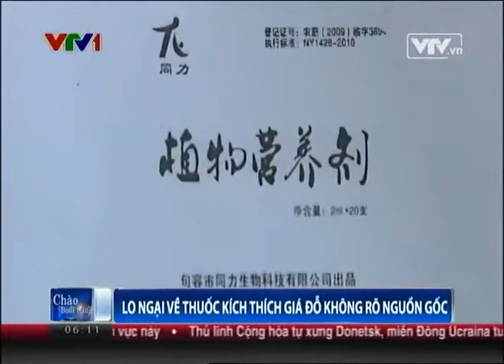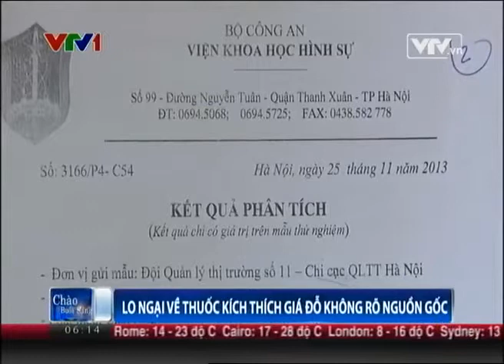giá đỗ có thuốc kích thích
Máy làm giá đỗ tự động công nghệ Việt, Máy Làm Giá Đỗ Tại Nhà, Máy làm giá đỗ‎, Thiết bị làm giá đỗ, Máy làm giá đỗ sạch

thời gian gần đây, lực lượng chức năng đã liên tục bắt giữ các vụ vận chuyển thuốc kích thích tăng trưởng cho giá đỗ không rõ nguồn gốc được nhập trái phép vào Việt Nam, tiềm ẩn nguy cơ gây bệnh cho người tiêu dùng.

Theo những người chuyên làm giá đỗ, loại thuốc này đã xuất hiện trên thị trường Việt Nam khoảng vài năm nay và đã trở thành loại thuốc dùng phổ biến của các đầu nậu làm giá đỗ.

Hiện, giá đỗ dùng thuốc được bán tràn lan tại các chợ đầu mối và chợ dân sinh. Tuy nhiên, cách phân biệt giá đỗ dùng thuốc kích thích hay không rất đơn giản. Theo đó, giá đỗ tự làm thường gầy hơn và sẽ có phần dễ dài như sợi chỉ, còn giá dùng thuốc thì không và nhìn rất mập mạp, đẹp mắt.

Viện khoa học hình sự, Bộ Công an cũng cho biết, hóa chất này không thuộc loại được dùng trong thực phẩm do Bộ Y tế Việt Nam quy định.

Dưới đây là phóng sự phản ánh của nhóm phóng viên VTV, mời quý vị cùng theo dõi!